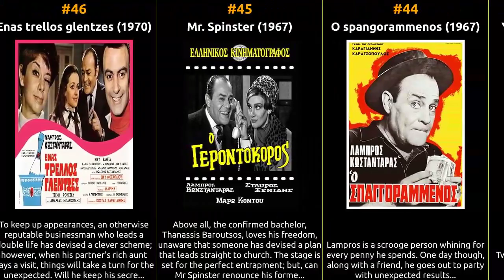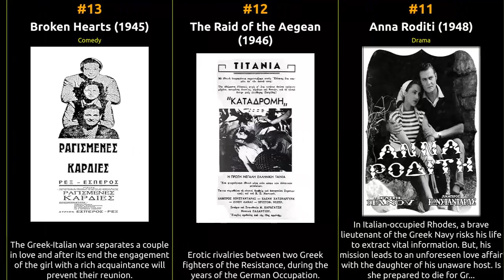Labros Konstadaras - Best movies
The filmography of Labros Konstadaras

1 Yparhei Kai Filotimo
2 I Will Treat You Like a Queen
3 I hartopaihtra
4 O ziliarogatos
5 Ekeines ki ego
6 Madame X
7 Kidnapping in Crete
8 The Fall from Virtue of an Innocent Woman
9 Thriamvos
10 Katigoroumenos... o eros
11 Anna Roditi
12 The Raid of the Aegean
13 Broken Hearts
14 Angel in Handcuffs
15 Two Loves, Two Worlds
16 Taxeidi me ton erota
17 Tyflos angelos
18 My Wife Went Crazy
19 The Song of Separation
20 Lathos ston erota
21 Me, Myself and I
22 Erotika Paihnidia
23 Apaches of Athens
24 O babas mou ki ego!
25 Kazanovas
26 Zero for Conduct
27 Cruise to Rhodes
28 An oles oi gynaikes tou kosmou...
29 Kati kourasmena palikaria
30 A Pitiful Don Juan
31 The Villa of Orgies
32 The Tomboy
33 She's a Lunatic
34 Na zi kaneis i na mi zi?
35 O kos pterarhos
36 Tis zileias ta kamomata
37 Greeks Have Pride
38 O striglos pou egine arnaki
39 Piso mou s' eho, satana
40 The Bluffer
41 My Son... My Son...
42 The Grouch
43 Youngsters and Adults in Action!
44 O spangorammenos
45 Mr. Spinster
46 Enas trellos glentzes
47 Conceited
48 Vacations in Aegina
49 Isaia... mi horeveis
50 Captain Fandis Bastounis
51 Krima... to boi sou
52 Father, Behave Yourself!
53 One Crazy 50-year-old Man
54 The Right-Minded Madman
55 The Windbag
56 O Labroukos ballader
57 What's 30... What's 40... What's 50...
58 Viva Rena
59 O anthropos pou espage plaka!
60 Lisa and the Other Woman
61 The Man Who Returned from the Heat